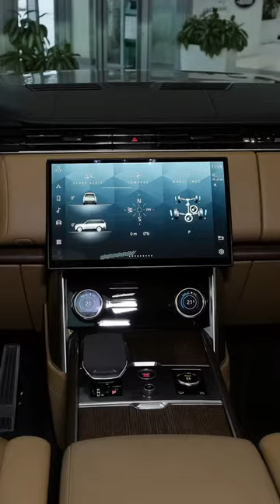Range rover autobiography || new version of Range rover